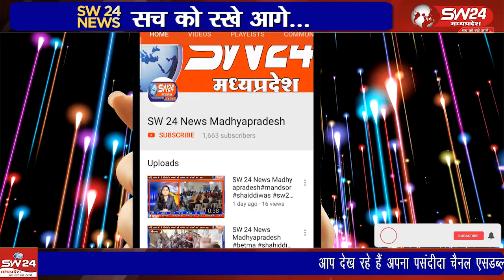भाजपा युवा मोर्चा ने आयोजित किया सदस्यता कार्यक्रम" "ग्राम बखारी में भाजपा की नीतियों से जागरूक हुए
भारतीय जनता युवा मोर्चा के प्रदेश अध्यक्ष वैभव पवार के निर्देश पर मयूर दुबे ने सिवनी विधानसभा के ग्राम बखारी में एक महत्वपूर्ण कार्यक्रम आयोजित किया। इस दौरान उन्होंने भाजपा की नीतियों और विकास योजनाओं पर चर्चा की, जिससे स्थानीय लोगों में जागरूकता बढ़ी। लगभग 50 लोगों को पार्टी की सदस्यता दिलाई गई, जिसका उद्देश्य युवाओं को राजनीति में सक्रिय रूप से भाग लेने के लिए प्रेरित करना था। यह पहल भाजपा की स्थानीय उपस्थिति को मजबूत करने और समाज में सकारात्मक बदलाव लाने की दिशा में महत्वपूर्ण है। सीवनी से महफुज अंसारी की रिर्पोट।